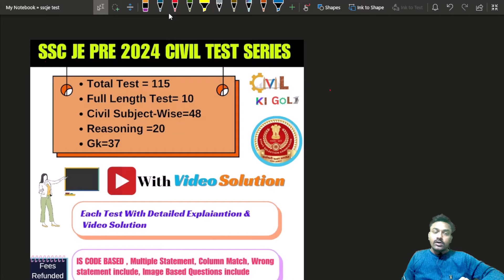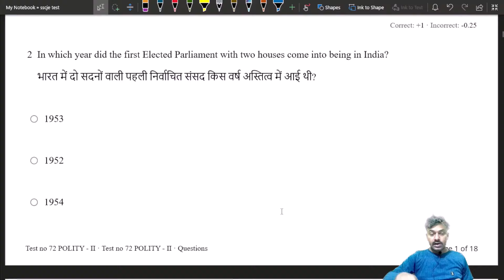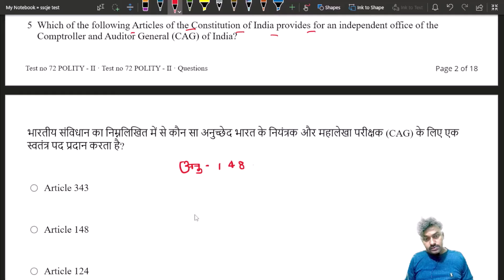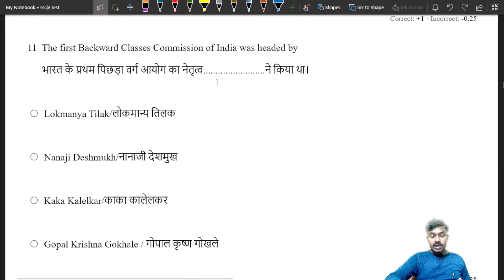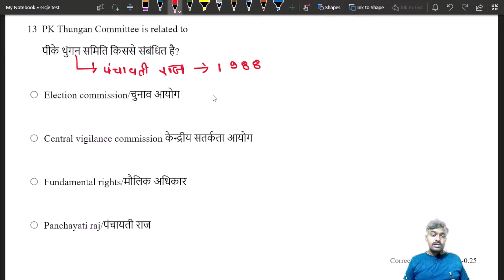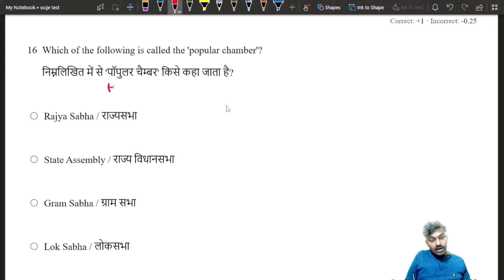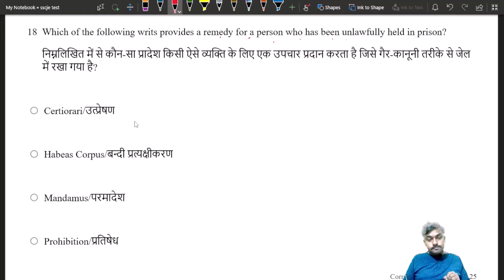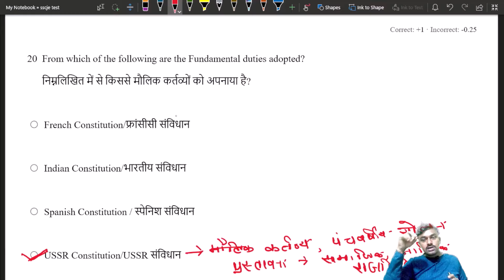Polity Important Question For SSC JE RAILWAY JE & OTHER JE AE PSU'S Exams Gk GS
SSC JE PRE CIVIL Test Series

📊Total 115 Test {10 Full Length Test + 48 Civil + 37 Gk+ 20 Reasoning {4500+ Questions} in (₹ 199)

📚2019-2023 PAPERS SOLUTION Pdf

❤️Full Fees Refund If You Get Selection in Final Exam

➡️Every Month Current Affairs Questions As Practice Test & Pdf

🔶IS CODE , Multiple Statement, Column Match,Image Based, Wrong Statement type Questions include

🔸Use ORG code= AEVSR

📅Validity till Exam

polity important questions for ssc je,
polity questions for ssc je,
ssc je previous year polity questions,
all mcq indian polity and constitution asked,
ssc polity previous year questions,
polity pyq ssc je,
important articles of indian constitution for ssc je,
ssc je most expected questions,
constitution questions for competitive exams,
previous year polity questions ssc,
polity questions previous year,
mcq on important articles of indian constitution,
polity questions for ssc,
ssc je polity previous year question paper,
political science mcq for net,
ssc je polity mcq,
polity questions on president,
6 to 10 polity questions and answers,
polity previous year questions topic wise,
polity previous year mcq
polity,
polity by madhukar kotawe,
polity classes in telugu,
polity laxmikant in hindi,
polity by amit kilhor,
polity articles tricks,
polity articles,
polity amit kilhor,
polity abhishek suman sir,
polity articles tricks in tamil,
polity all articles tricks,
polity article 1 to 50,
polity amrit upadhyay,
polity all classes,
polity answer writing practice,
amit kilhor polity,
assam polity,
atish mathur polity,
abhishek suman sir polity,
article polity,
an aspirant polity,
ankit awasthi polity,
atish mathur polity mains,
aim tn polity,
ajeet sir polity,
polity by shubham gupta,
polity by karan sir,
polity by abhishek suman sir,
polity by harshit dwivedi,
polity by imran sir,
polity by rojgar with ankit,
bihar polity,
barani ideal polity,
bihar polity for bpsc,
bihar police polity marathon class,
by khan sir polity,
bpsc polity previous year questions,
bpsc polity marathon class,
bhag 6 by khan sir polity,
best polity teacher on youtube,
polity upsc,
polity class 6 ncert,
polity current affairs for upsc 2024,
polity complete,
polity class,
polity class by khan sir,
polity cds,
polity classes for upsc,
polity cds journey,
polity current affairs,
complete polity,
citizenship indian polity,
class 6 polity ncert,
complete polity for upsc,
crazy gk trick polity,
complete indian polity,
centre state relations polity,
council of ministers indian polity,
complete polity for ssc cgl,
class 11 polity ncert,
polity demo class rojgar with ankit,
polity digvijay sir,
polity dr shivin,
polity drishti ias,
polity demo 2,
polity drishti ias in hindi,
polity delhi police,
polity delhi police constable,
polity dinesh gehlot,
polity dpsp,
digvijay sir polity,
dd basu polity book,
delhi police polity by rojgar with ankit,
delhi police polity marathon class,
dk chaudhary polity,
dr adarsh kumar polity,
durgesh makwan polity,
drishti ias polity lectures,
digvijay sir polity rojgar with ankit,
polity edu teria,
polity exampur,
polity english medium,